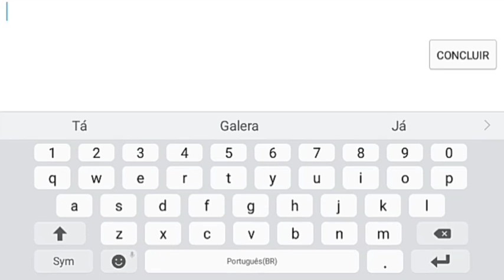JOGUEI PELA PRIMEIRA VEZ WARRIORS OF THE UNIVERSE | GAMEPLAY ZUEIRA #1!!!